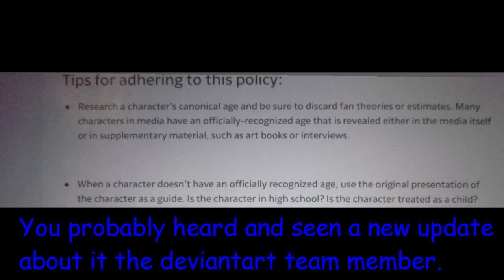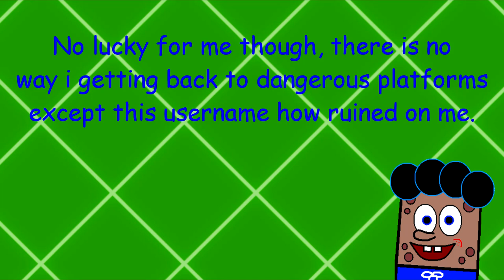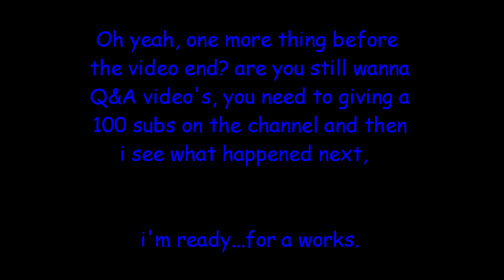Update with Spongebrown Bluepants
Gotta get that big one finished.

oh yeah, no voice lines today, sorry!
deviantart:
Artstation:
Newgrounds:
Backgrounds music: Spongebob Employee of the month pc game.

All Tags are @AdmiralDT8 @AlyssaThePikachu @AmberGolden97 @ArtRemaker @BerryVioletCouture @cici5039 @cirophoenix312
@cowboyalchemist9249 @jzubrodikal98 @KevinToons915  only on the Deviantart platforms